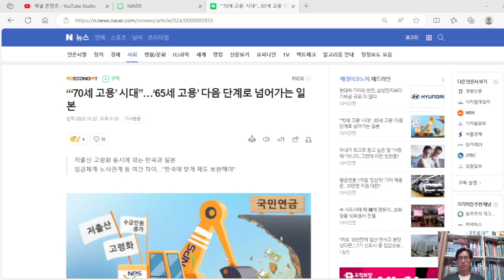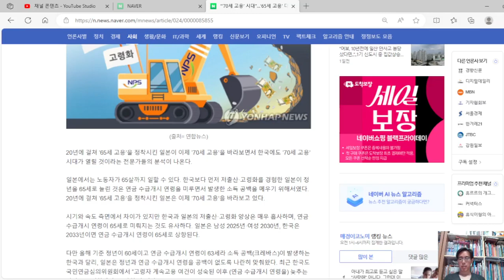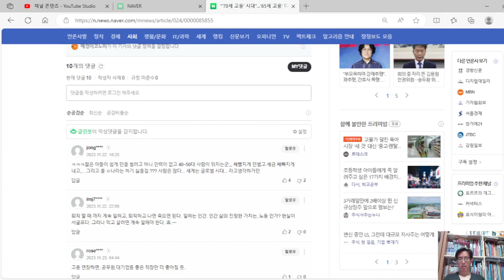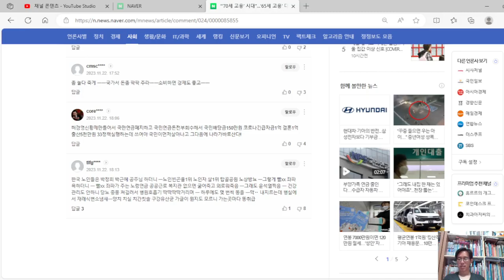70세 고용 시대를 열어가는 일본, 그런 일본을 쫓아가고 있는 우리, 우리는 정년 60세에 머물러 있다.